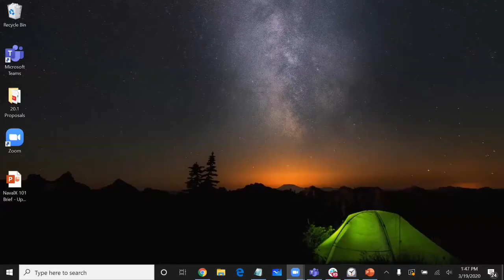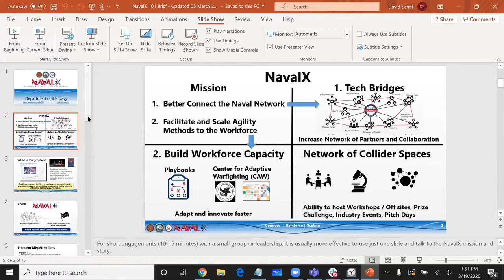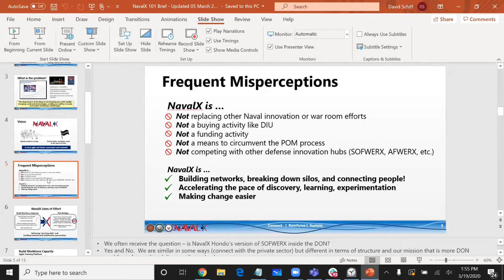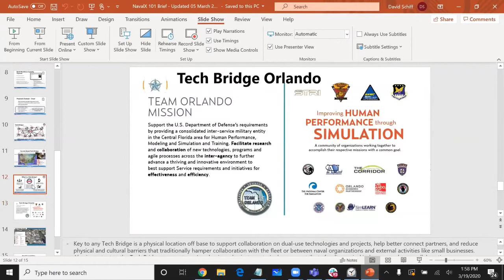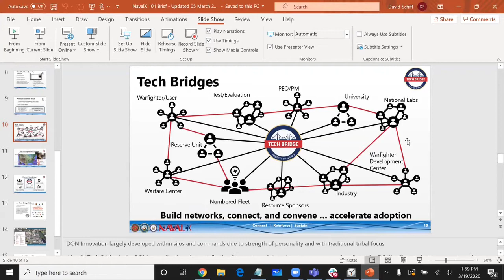CAWcast 01-08: NavalX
This video is part of a series that was recorded during the first CAWcast on March 19, 2020.

Making the Most of our Distributed World
by Centers for Adaptive Warfighting

Recorded:
Thu, March 19, 2020
11:00 AM – 4:00 PM EDT

Innovators, Collaborators, Critical Thinkers, and Influencers all across the DoD are coming together to discuss projects, ideas, and solutions to make the most value out of times where social distancing is the norm. Teleworking has produced opportunities for increased collaboration rather than obstacles. We still have a mission and are dedicated to using this time to accomplish it.